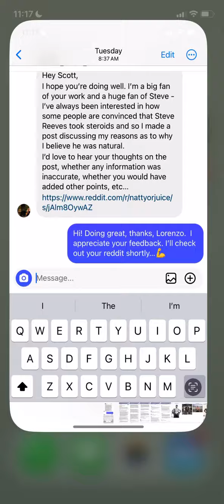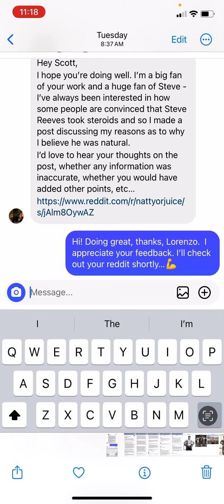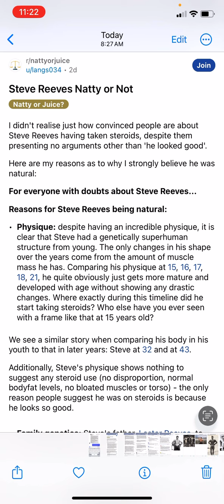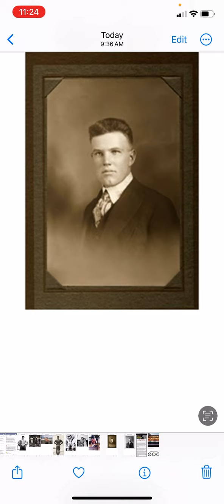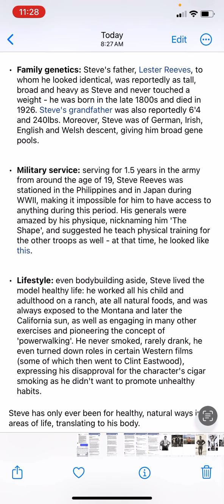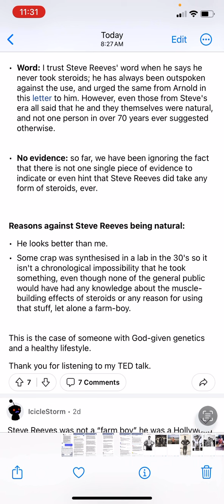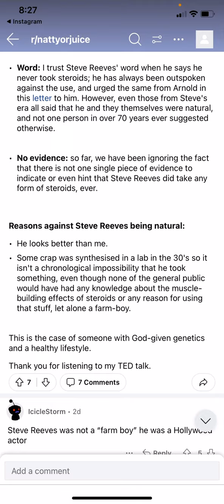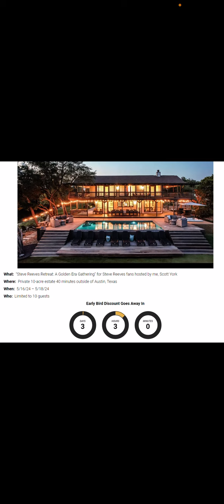“People Are Convinced That Steve Reeves Took Steroids” | Steve Reeves Hercules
Steve Reeves Retreat!

The thumbnail for this video was contributed by Randy M.

The first award-winning bodybuilder turned action movie hero.  Steve was cast as "Hercules" in 1957.  He was paid just $10,000 for the role.  The movie went on to make millions and Steve became the #1 movie star in the world in the late 1950's.

My name is Scott York and I am the owner of the biggest Steve Reeves collection of his personal memorabilia in the world. This collection will not remain private. Instead, the goal is to make it available to enthusiasts and researchers to help grow their love and appreciation for Steve Reeves history.  I hope it will inspire people of all ages to never stop chasing their dreams and aspirations.